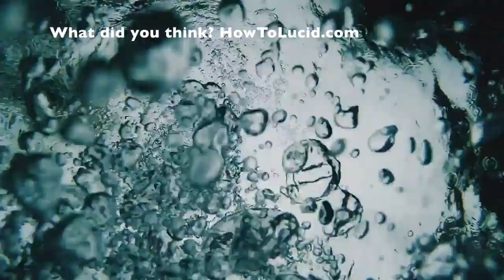Why I'm NOT Lucid EVERY Night (4/5 People Don't Know This)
✨ There are some very good reasons why you shouldn't get lucid every night. I hear lots of comments from people saying about how they're happy they got to be lucid every single night. I think it's actually better to get lucid less often and make the experiences more profound when you actually ARE lucid.

BY THE WAY if anyone reads these descriptions, I'll soon be announcing my NEW channel officially, but you can find it here. Basically it's a channel talking about relationships and twin flames (this channel is run by me and my twin flame) we have a few videos there but not enough to warrant a full shoutout in my videos yet. Here's the channel anyway, see what you think!